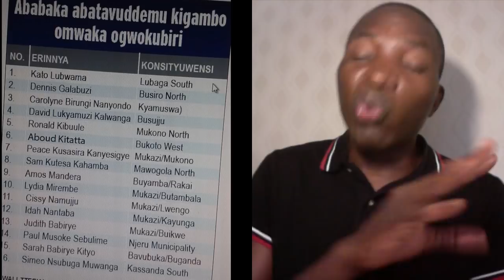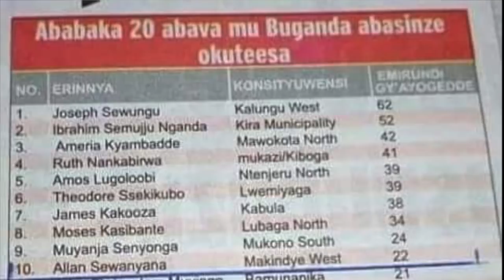THE BEST 20 AND THE WORST 20 MPS IN UGANDA